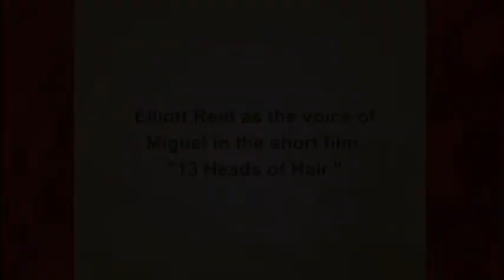Elliott Reid scenes in the films "13 Heads of Hair" and "Scattering Mother"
Elliott (Ted) Reid - January 16, 1920-June 21, 2013